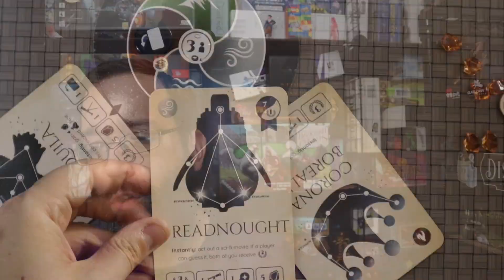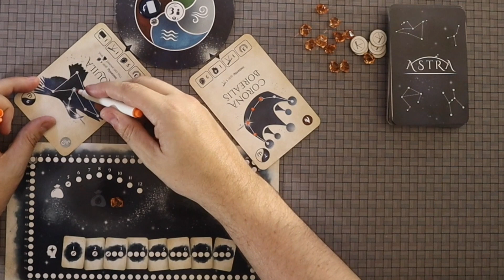Top 5 Games of July 2023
Check out the top games of July.  Another busy month with lots of different games played.

0:00 - Intro
1:08 - Last Month's Picks
3:11 - Top 5 Games of the Month
3:23 - 5
4:38 - 4
5:21 - 3
6:03 - 2
7:27 - 1
8:39 - This Month's Picks
10:00 - Thank you members